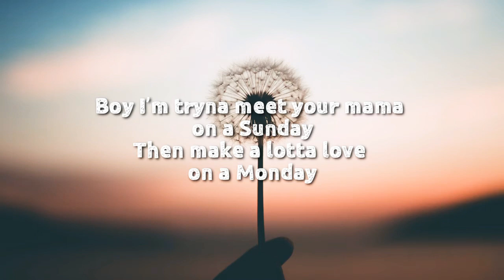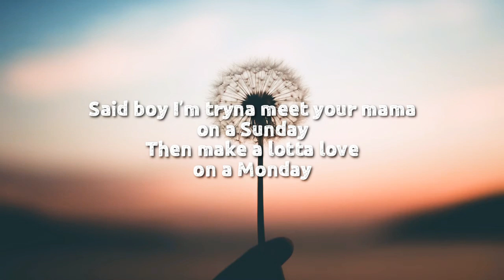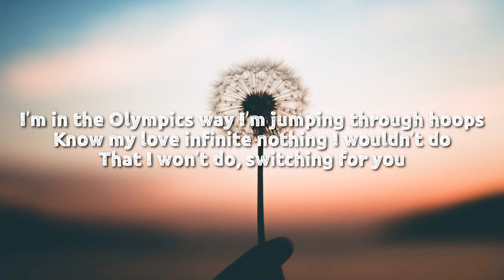Ariana Grande- ♪ positions ♪ 8D MUSIC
Lyrics;

Then make a lotta love

Cooking in the kitchen and I’m in the bedroom

That I won’t do, switching for

Perfect, perfect

But I get tired of running

Fuck it, now I’m running with you (with you)

This some shit that I

Usually don’t do

Cause youre down for me

Usually don’t do